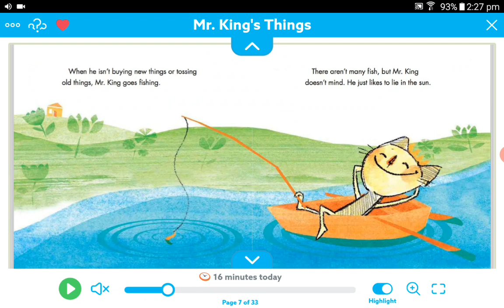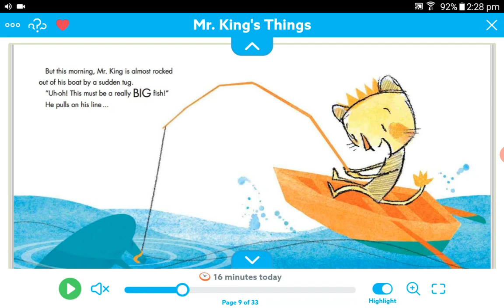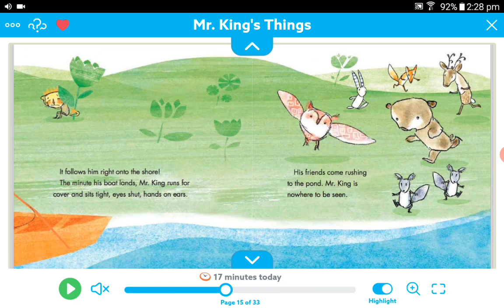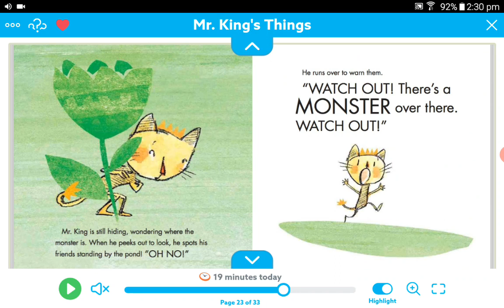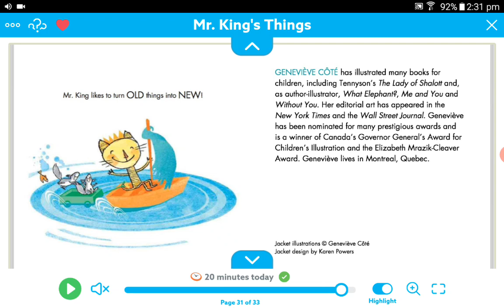Mr. King's Things: Kids English stories/ Bed time stories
It's fun to read for children, nice picture  book.